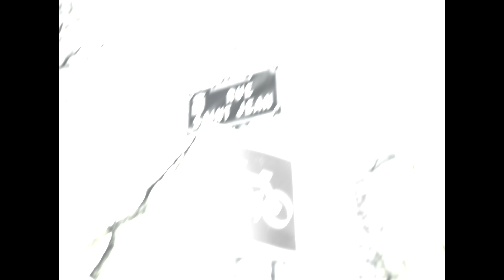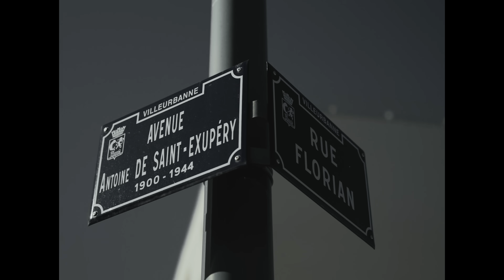RD - Villeurbanne (Clip Officiel)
🎧Découvrez le nouveau Son de RD « VILLEURBANNE » disponible sur toutes les plateformes de streaming

🎥 CLIP Réaliser par FAIZ MAINTY
🎹 Compositeur : Toto beats